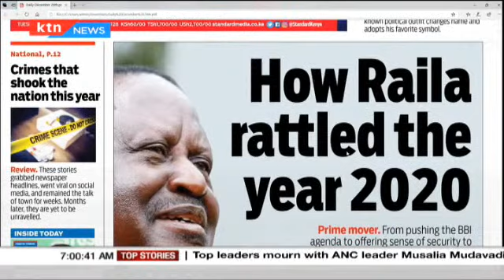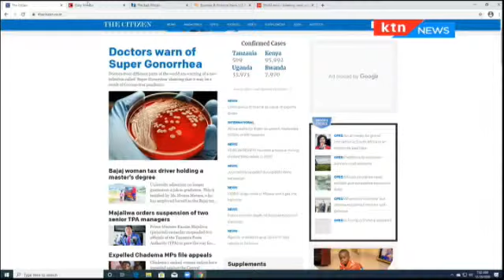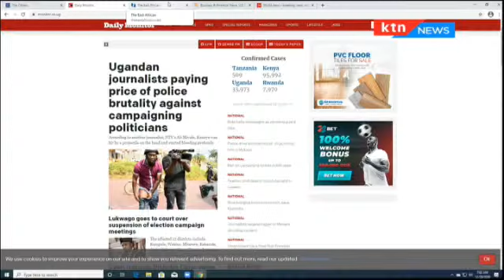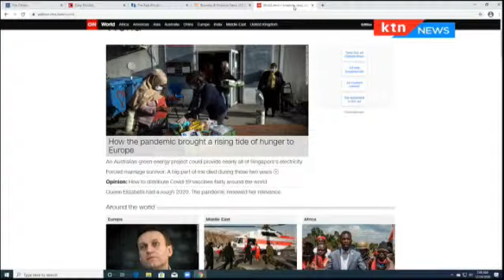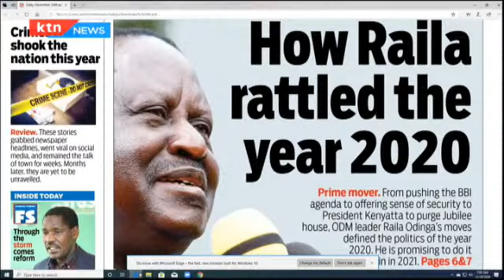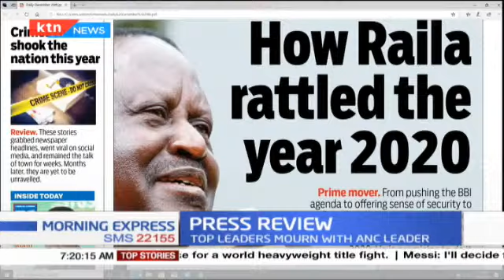How Raila Odinga rattled the year 2020 | Press Review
Prime Mover. From pushing the BBI agenda to offering sense of security to President Uhuru Kenyatta to purge Jubilee house, ODM leader Raila Odinga's moves defined politics of the year 2020. He is promising to do it again in 2021